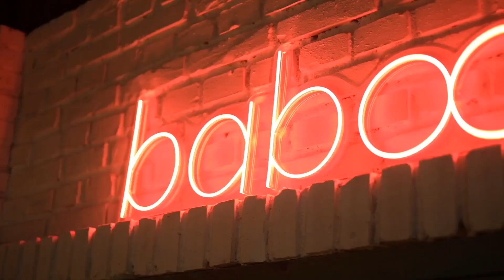Baboon Delivery Festa e Fundvitit 2022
Ekipi i Baboon e bën çdo moment të veçantë dhe unik. Nuk ka gjë më të bukur dhe plotësuese se mbyllja e një viti plot sfida dhe arritje, për të nisur një vit akoma me më shumë të reja dhe përgjegjësi.

Mirënjohje për secilin prej jush, që kontribuat në mbylljen e suksesshme të 2022. Një eksperiencë e paharrueshme ju pret në 2023 ❣️